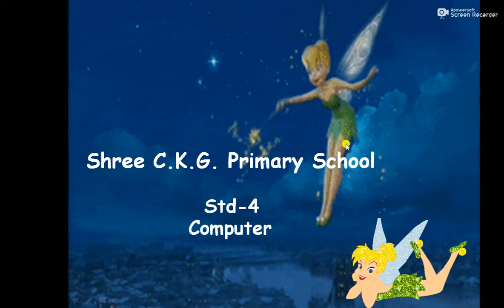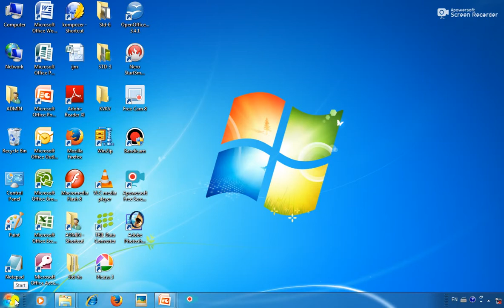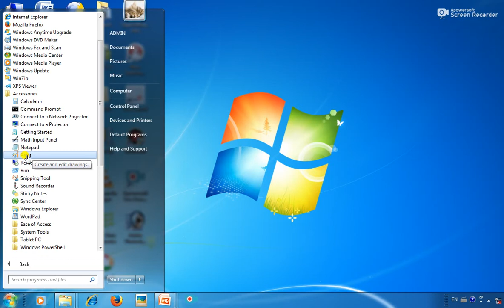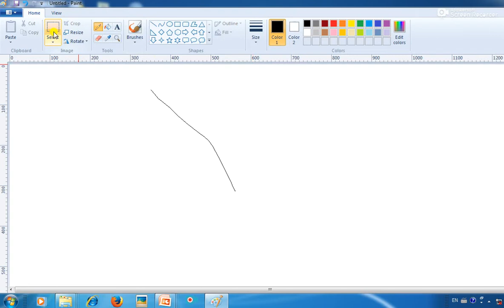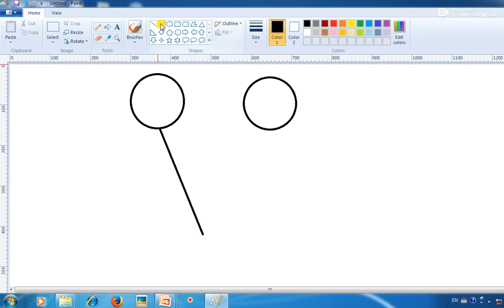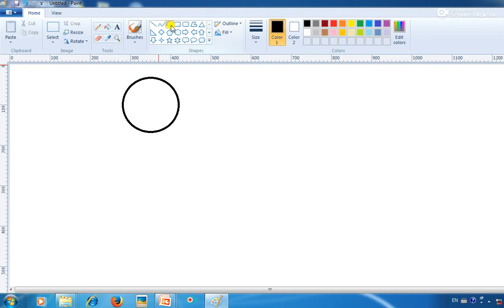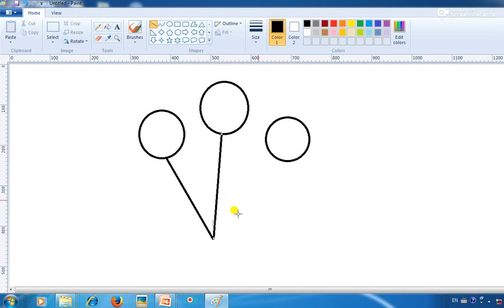Std 4 Computer Paint Practical